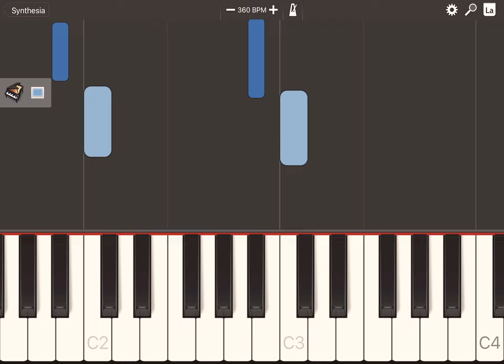Fire Oasis On piano (only the intro)